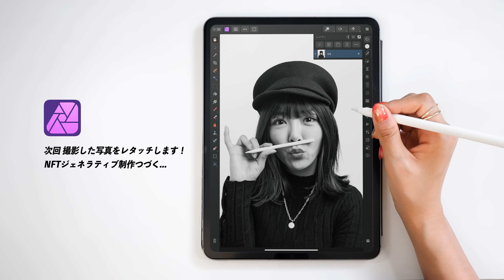【１人スタジオ撮影】iPadとカメラをつなげて一人で撮影する方法。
撮影機材
Aputure 120D Mark 2 照明ライト

40インチ ホワイトアンブレラ

Godox ML60

背景紙 2.72X5.5m

レフ板 NEEWER

「iPadクリエイティブ」
「Illustrator for iPadクリエイティブブック」
「GoodNotes5手書きノートブック」

◆ NFT collection
iPadmate NFT